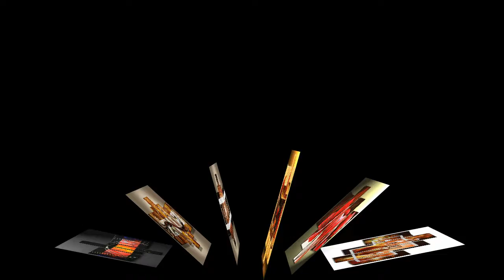Hikmat Abu Elia